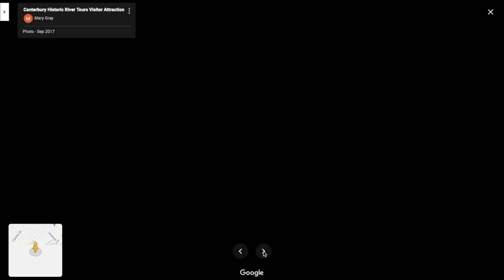肯特郡Kent有乜好去處? 🇬🇧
今次介紹英國🇬🇧 東南部肯特郡 {Kent} 的好去處。
Kent 的地理位置去法國歐州超方便,唔坐飛機可以坐 Euro Star又或者想自駕的可以選擇坐船、火車

Video edited by @nicolehyc

如果喜歡我呢個頻道，麻煩畀個👍🏻